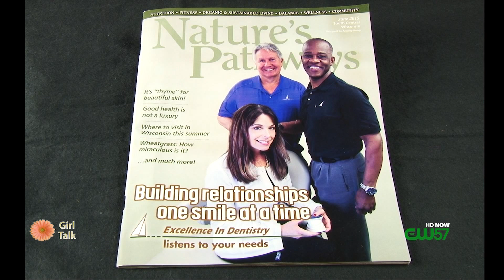Girl Talk 060415 Excellence In Dentistry